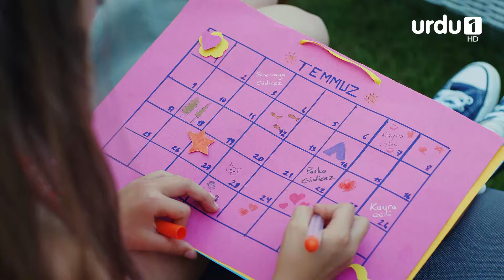Nejat and Suna Dance together | Best Moment | Pyari Mahira | My Sweet Lie | EP 13